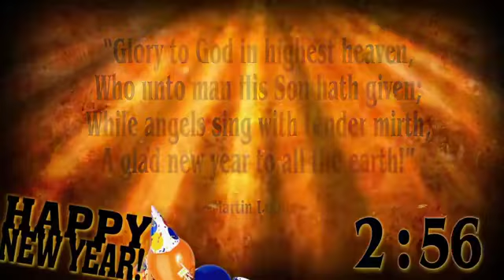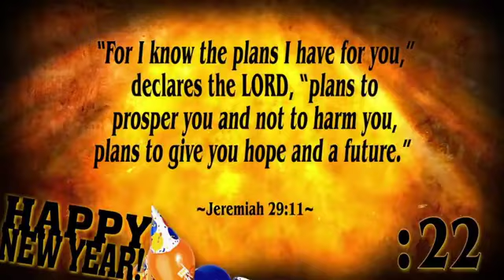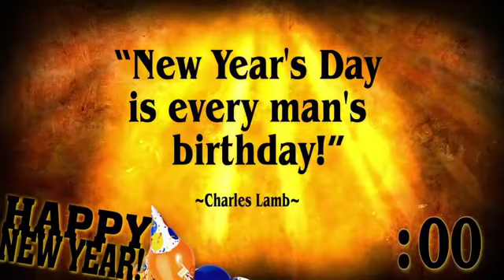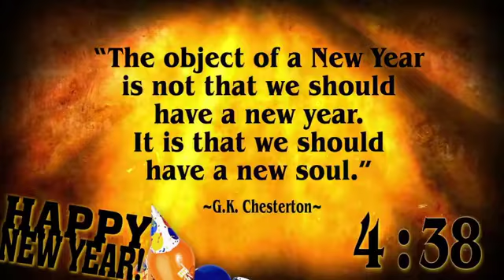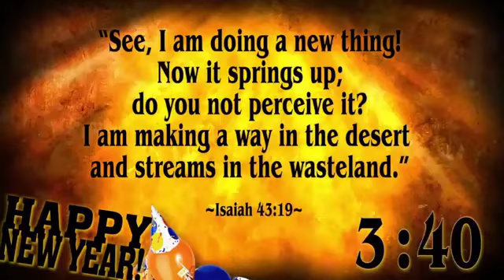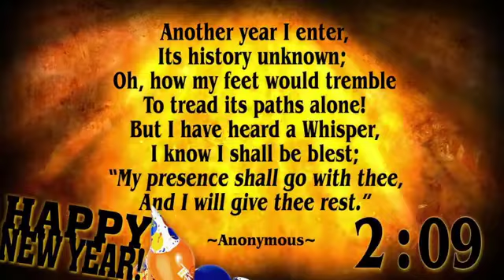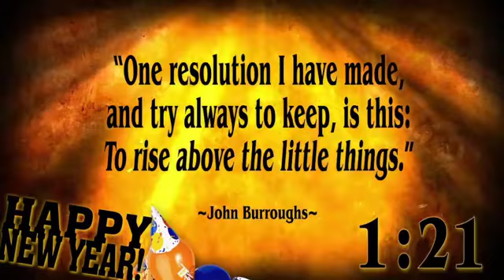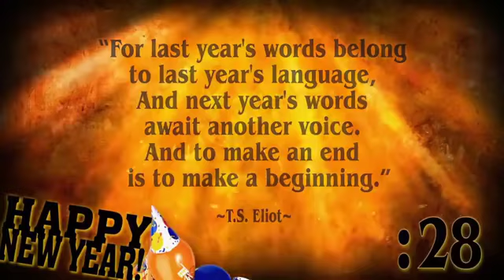“Change your Thoughts “ | Communion worship experience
We Greet you in the Wonderful Name of Jesus who is our risen Christ. This is the New Ebenezer Baptist Church which is located at 6300 Hartford Ave. Detroit, Michigan, 48210. Where Rev. Dr. Wallace R. Mills Jr. Is our Senior Pastor.
We encourage you to tune into our Worship service This Morning as we give God the adoration and the Praise God truly Deserves. Amen.
Give Financially on Givelify
“New Ebenezer Baptist Church Doesn’t own any rights to Music or copyrights “
~Pastor Wallace Mills Jr